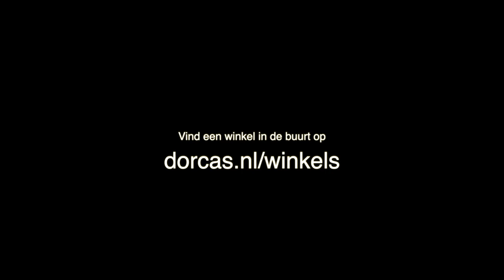Vrijwilligers helpen elkaar bij de Dorcas-winkel in Nijverdal